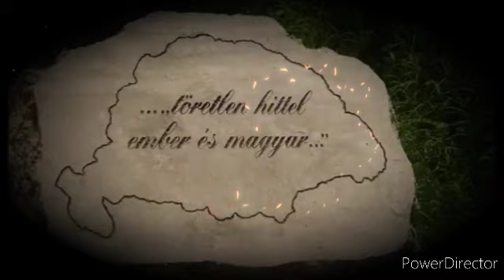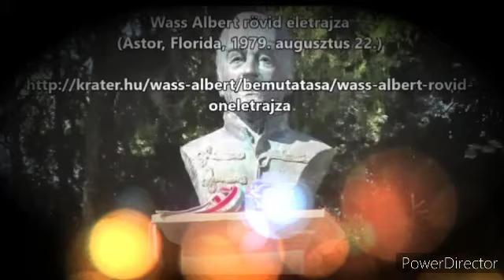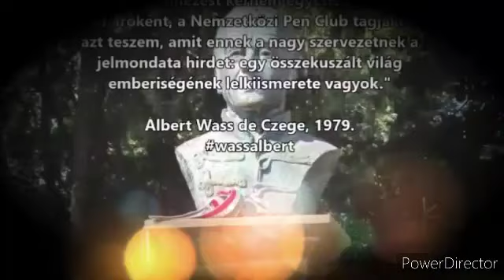WASS ALBERT egyfajta rövid életrajz .. Astor, Flirida 1979 Augusztus 22 ❤🤍💚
WASS ALBERT rövid életrajz ..

készült Astor, Flirida
1979 Augusztus 22